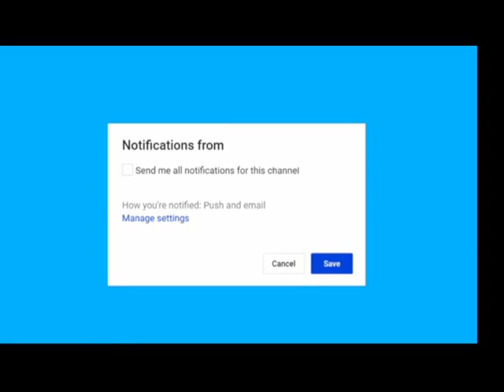FBI agents raided the home of a recognized Department of Justice whistleblower Breaking news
Breaking news FBI agents raided the home of a recognized Department of Justice whistleblower